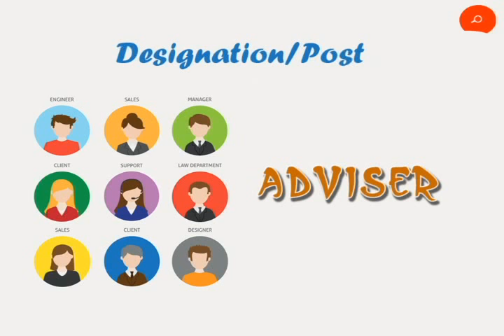Life Insurance Corporation of India Adviser Job 300 Vacany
Life Insurance Corporation of India Adviser Job 300 Vacancy in Thane Maharashtra